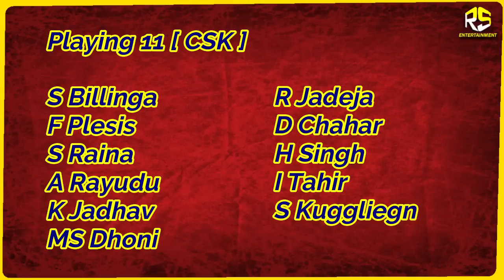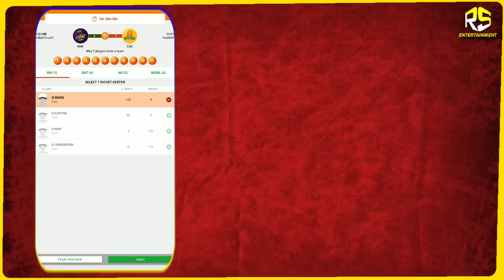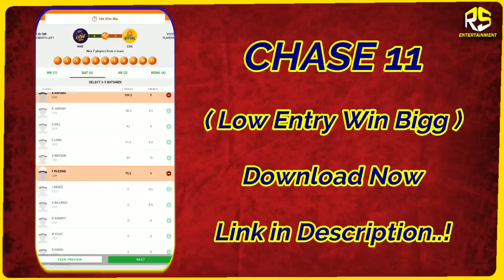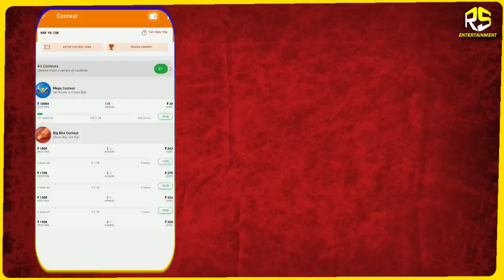🔴 PREDICTION [ MATCH 29 KKR VS CSK ] 100% WIN PREDICTION MATCH 29 CSK VS KKR DREAM 11 TEAM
रेफरल कोड यह है - SOURA1312TU

signup and get ₹30

Join 100% cash bonus league.

Get ₹100 on each friend that you refer.

25% cash bonus on 1st deposit

Play Blind with New option. Ab naam nahi number se
Kyuki Chase11 hai to jeetpakkihai